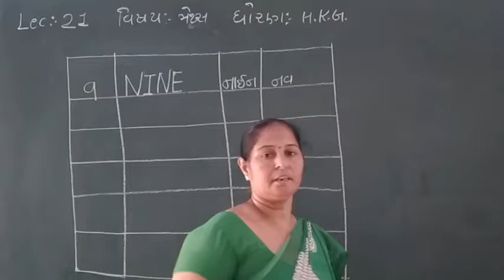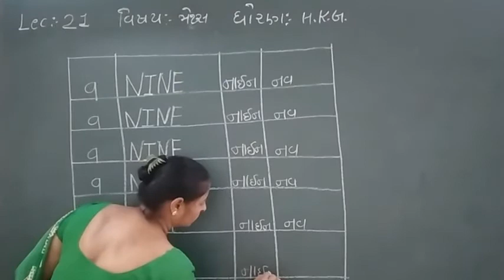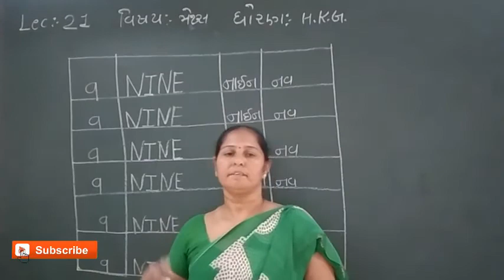STD-H.K.G (MATHS) (LECTURE-21)